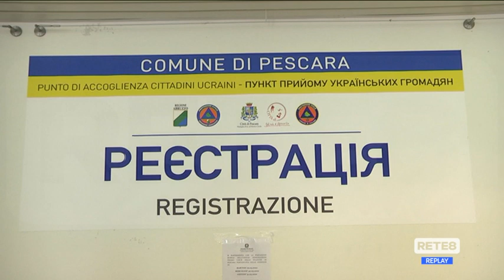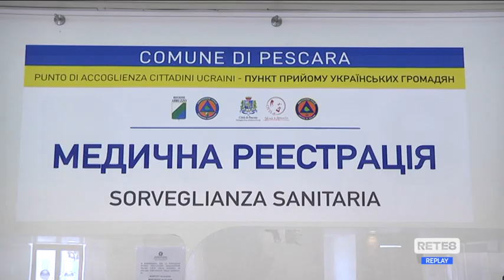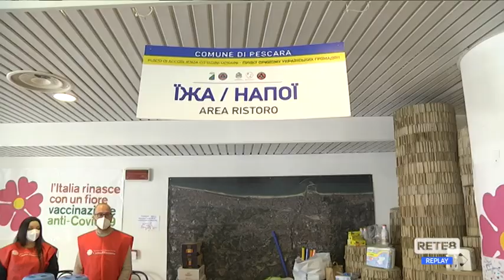Guerra Ucraina - Profughi, Pescara è satura